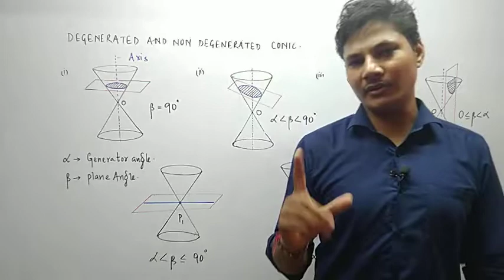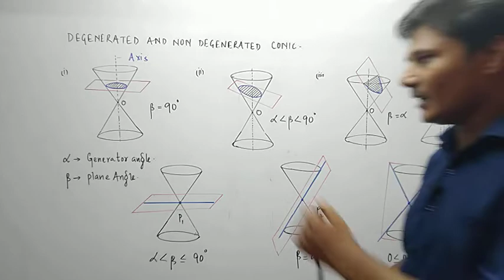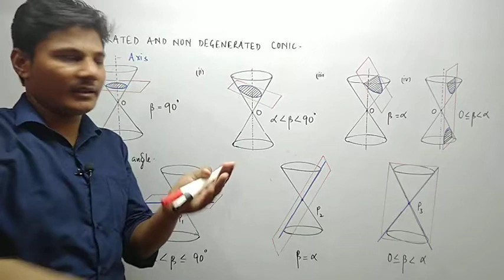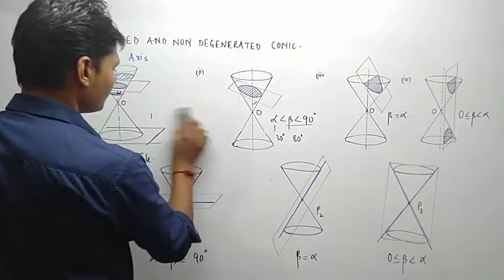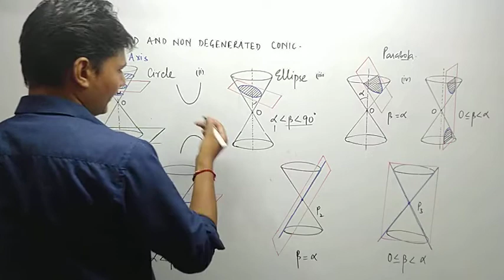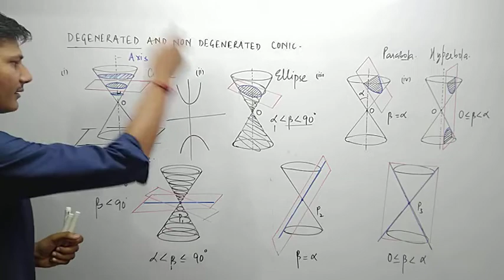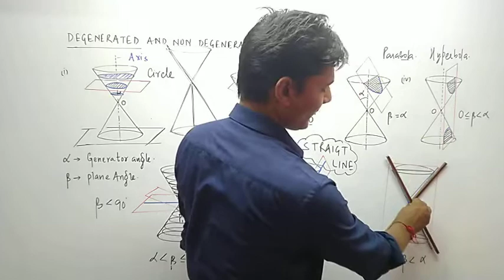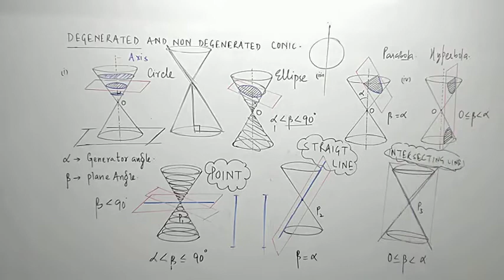STD-11th Degenerate and Non Degenerate Conic Ch-11 Lec-2 Mathematics By Suraj Sir l Complete JEE/IIT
AAJAO STUDENTS!

conic sections class 11 full chapter
conic sections class 11 full chapter in one shot.
conic sections class 11 full chapter NCERT
conic sections class 11 full chapter JEE IIT
conic sections class 11 full chapter Complete Explanation
conic sections class 11 full chapter NCERT BASED
conic sections class 11 full chapter by Suraj Sir
conic sections class 11 full chapter AMSS EDUCATION
non degenerate conic sections
Degenerate non degenerate conic sections
Degenerate non degenerate conic sections difference